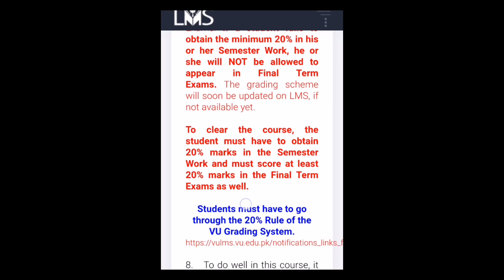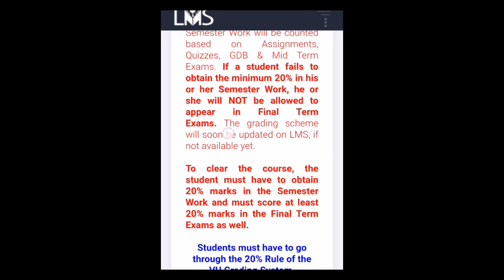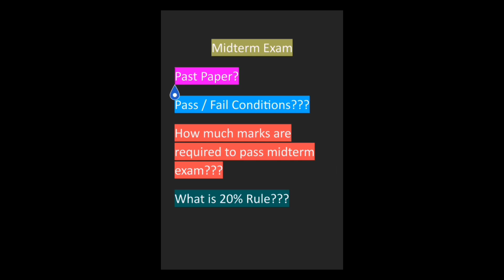How Much Marks Require To Pass Midterm Exam || Vu 20% Rule